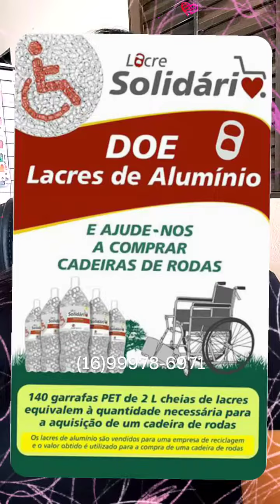HOSPITAL DO AMOR - HOSPITAL DO CÂNCER DE BARRETOS